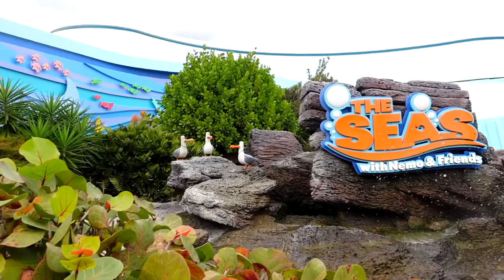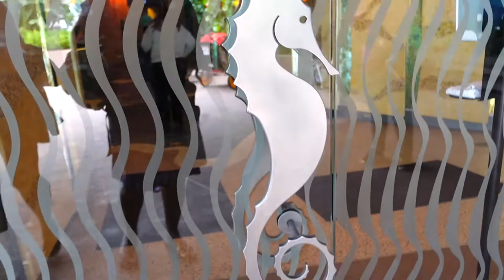WALT DISNEY WORLD VLOG 2022 - CORAL REEF DINING REVIEW | EPCOT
WALT DISNEY WORLD VLOG 2022 - CORAL REEF DINING REVIEW | EPCOT  | DISNEY DINING REVIEW 2022

Carol is back at Walt Disney World, this time without Fran!  Joined by her friend Lee, Carol is going to take you for four dining experiences.

This vlog is the second in this series and Carol and Lee are visiting Coral Reef at Epcot for an early dinner.  Two courses and drinks of course, they will share their thoughts on this unique aquarium dining experience!

Have you dined at Coral Reef before?  Tell us your experiences in the comments below!  We love to hear from you!

Chapters
0:00 Opening Titles
0:28 Welcome
0:53 The Seas Pavilion
2:17 Checking In & Seating - The Best Seats In The House?
4:47 Blue Glow-Tini & Raspberry Mojito
6:17 Appetizers - Shrimp Cocktails
8:31 Entrees - Seared Sustainable Salmon & Seared Mahi Mahi
10:33 Carol's Thoughts On Disney Dining & Coral Reef
13:29 Leaving Coral Reef & Outro

You can check out all Carol's Videos in her very own playlist.  You can find that playlist here:

Tell us what you think of this video and of course, ask any questions that you have in the comments below.  We will be very happy to help you!  We will also be talking about this restaurant in our Adults Only Facebook Group -

Our next video, will be with Taylor, who will be gathering some of the team to talk about money saving at Walt Disney World!

Walt Disney World Adults Only Team

Our Channel
We have a number of parks and dining vlogs too.  Taylor, Carol & Jackie have all filmed parks vlogs for you.  So please check those out!  We have also started a LIVE Stream Show, too which is currently every other Sunday @ 3pm EST.  Please get involved in our LIVE shows!

Our content features a combination of both informative and opinion based videos, all focussing on Walt Disney World from an adult only perspective and examining the different theme parks, water parks, resorts, attractions, rides, shows, restaurants, drinks, snacks, hotels, shops, and pretty much everything and anything that you will find at Walt Disney World Orlando Florida.  So if you like Disney's Magic Kingdom, Epcot, Hollywood Studios, Animal Kingdom, Blizzard Beach, Typhoon Lagoon and Disney Springs, as well as Walt Disney World Resort Hotels, then we are the channel for you!

This Happy Place
Taylor also has her own channel too, called This Happy Place.  You can find her channel right here:

Lost Bros Trading Co.

Tube Buddy
Tube Buddy is just brilliant, whether you are new to YouTube and getting to grips, or an experienced and established channel.  Please check our their incredible tools to help your channel grow, right here:

Our Favorite WDW Vloggers
Disney In Detail, Adam Hattan, Gary C, The Trackers aka Tim Tracker, Super Enthused, Molly at AllEars, Krispy S'more, Carousel of Connor, Mouse and Mermaid, Villains & Vice, Carousel of Douglas, Walking With The Woods and many many more!